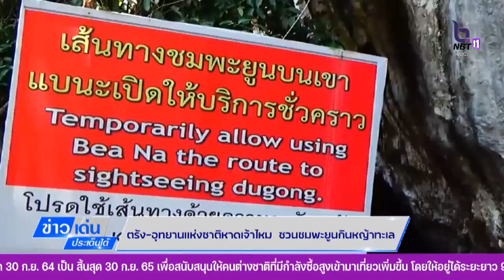ตรัง-อุทยานแห่งชาติเจ้าไหม ชวนชมพะยูนกินหญ้าทะเล